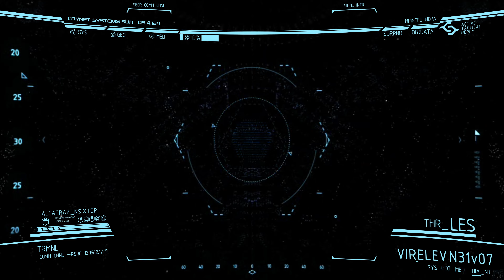Crysis 2 - First contact with aliens (4K with graphic mods) [60fps, 4K]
The first contact with cephs in Crysis 2. Recorded in 4K resolution with all graphics settings on max and additional MaldoHD graphics mod installed. Enjoy!